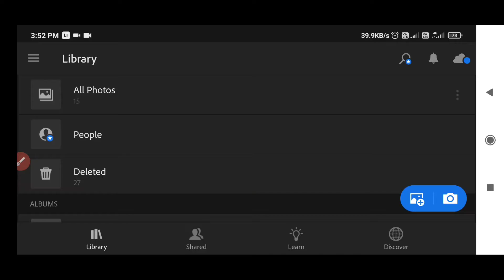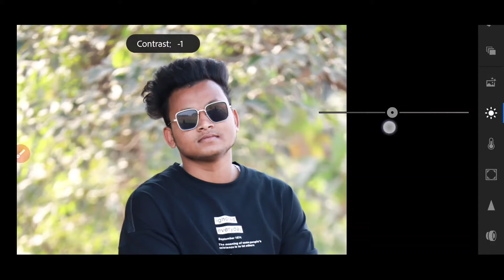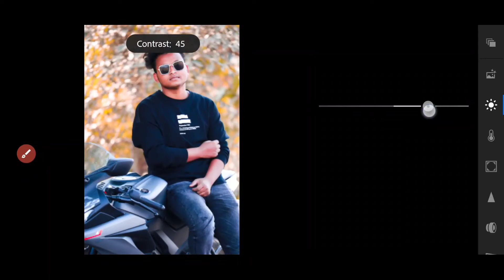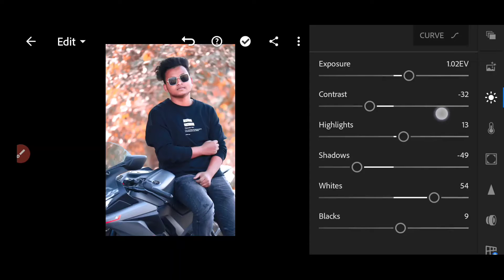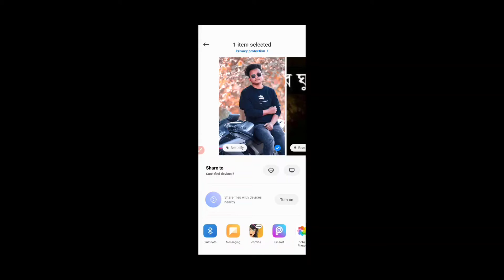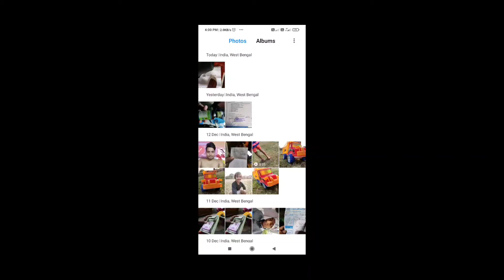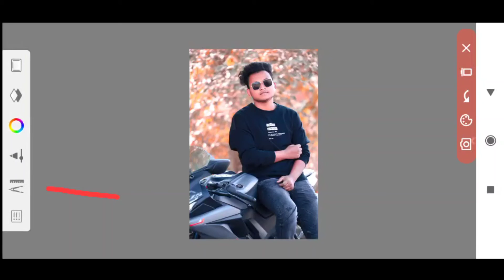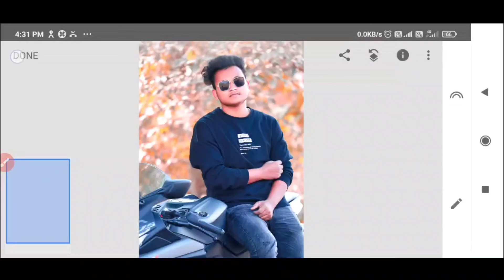Snapseed editing tutorial face smooth || viral editing || autodesk sketchbook editing face smooth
🌀how to make face smooth in 🌀autodesk sketchbook
🌀snapseed photo editing background color change
🌀face smooth editing app
🌀face smooth editing app new
🌀snapseed oil paint editing
 🌀snapseed nature photo editing tutorial
 🌀Viral editing
 🌀snapseed editing tutorial
🌀 snapseed editing tutorial in hindi